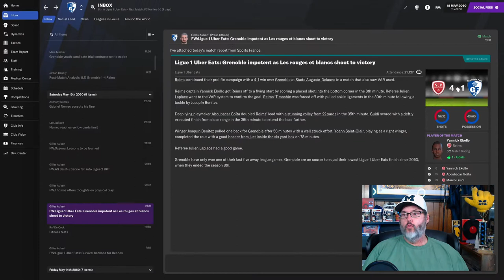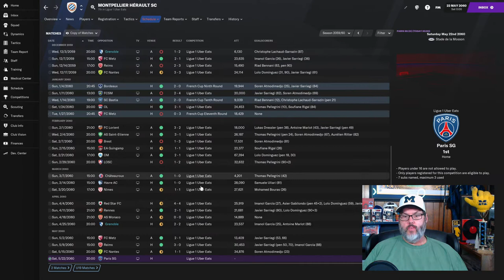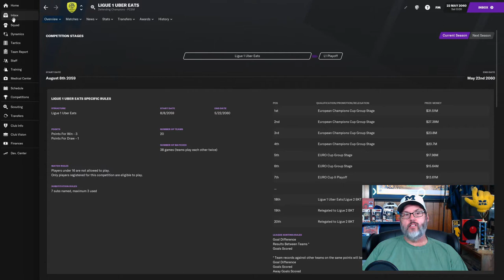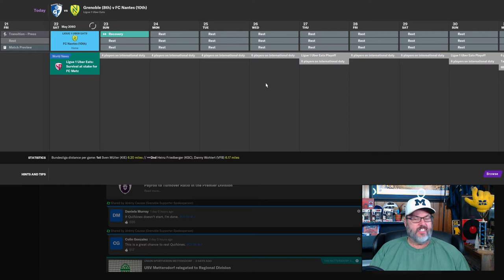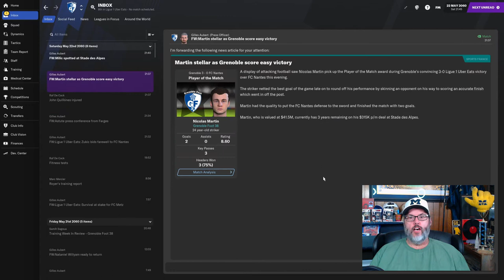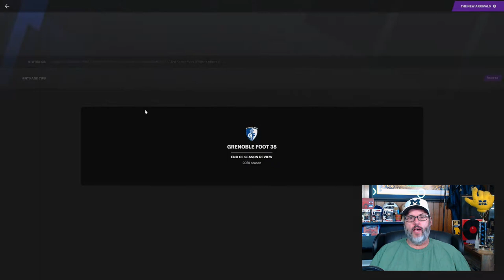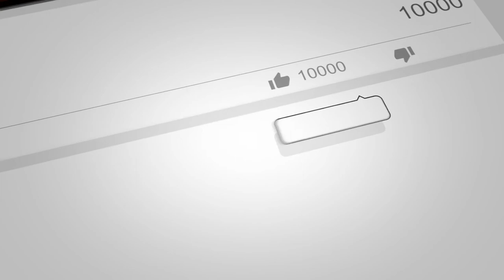FM21 JOURNEYMAN CHALLENGE - CLUB 5/GRENOBLE FOOT 38 - EP. Ep4 Do We Make Europe